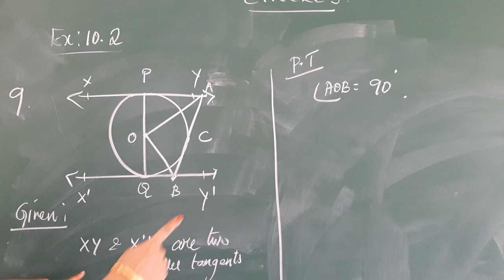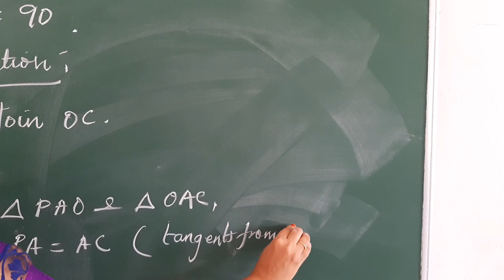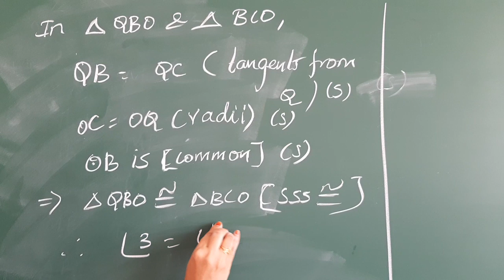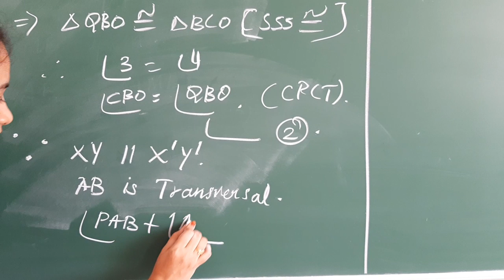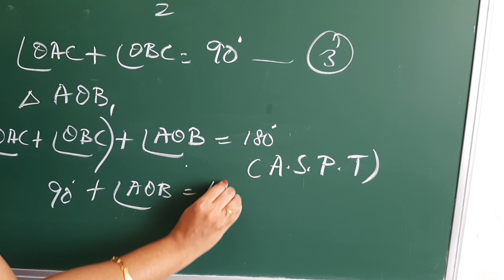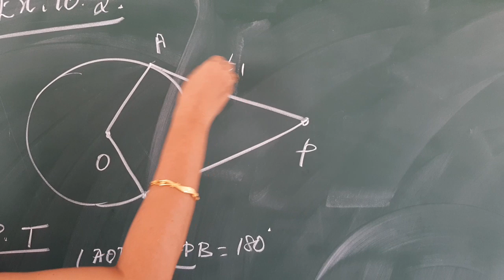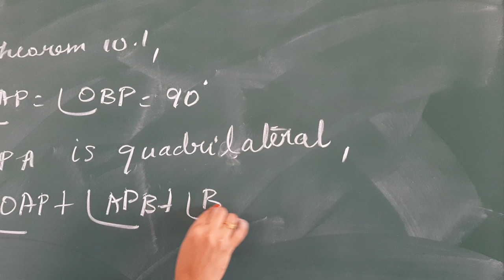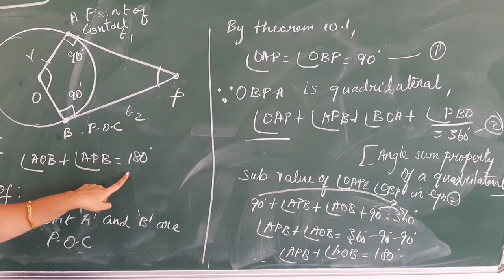Grade 10|Mathematics| Circles| Session 5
Ex: 10.2 - Q.no. 9 & 10